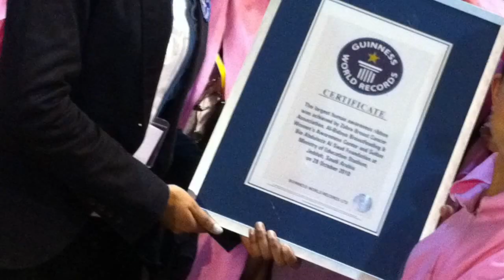A Womans Journey { Destination Mount Everest }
Support our 10 Saudi Women who will climb Mount Everest to raise awareness for Breast Cancer. Thank you in advance!

لدعم حملة رحلة نساء جبل إفرست يمكنكم الاشتراك بصفحاتنا في الفيس بوك وتوتير، و المشي يوميا لمدة تتراوح مابين 10-15 دقيقة مع تحميل صوركم ومقاطع فيديو، وتحميل حقائق ونصائح تفيد حملتنا

Facebook: A Woman's Journey: Destination Mount Everest